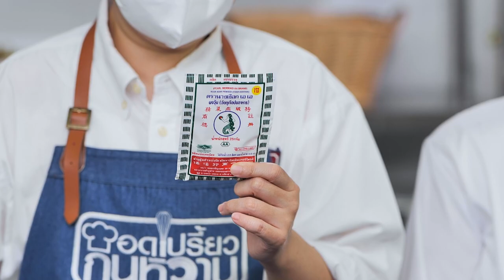รายการ "อดเปรี้ยวกินหวาน" พุดดิ้งเผือกและมะพร้าว EP.245 [3/3]